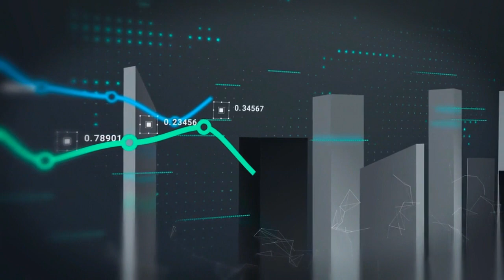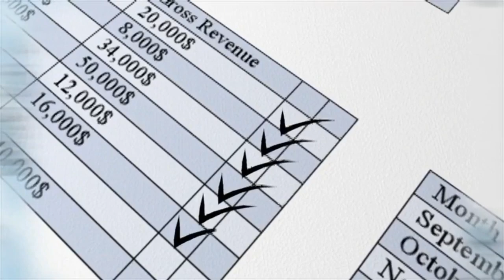අයවැයෙන් අධ්‍යාපනයට මොකද කළේ දැනගන්න - Budget 2024 education